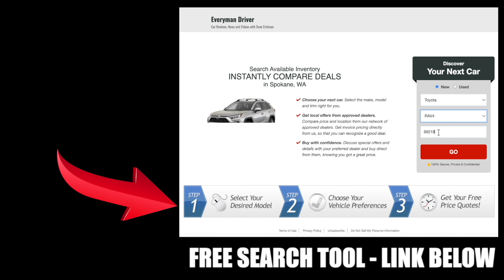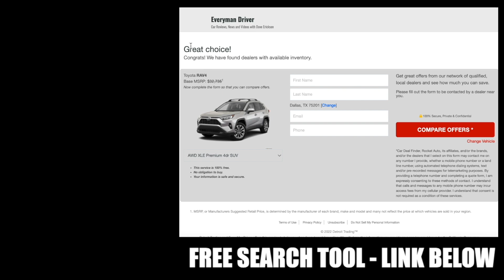800 Horsepower! 2025 Mustang GTD is only $300,000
Ford Motor Co. is putting a $300,000, 800-hp halo atop its Mustang lineup that's taking aim at European supercars both on the track and in the streets.

The 2025 Mustang GTD, revealed Thursday evening, is billed as the most powerful street-legal pony car ever and is based on the Mustang GT3 race car that will return to Le Mans next year. It includes carbon-fiber body panels, magnesium wheels, a rear-mounted eight-speed transaxle, a semi-active suspension and a special 5.2-liter V-8 engine.

"It's the pinnacle of the breed and the very best of both street and racing," said Jim Baumbick, Ford's vice president of product development operations and quality.

Executives say the idea for the vehicle came from CEO Jim Farley, who insisted on a road version when he saw the GT3. Farley teased the possibility on Twitter in March.

"I've always promised myself I would push my team to do things that were unnatural in the name of producing something that's really special," Farley said. "I want to see Porsche, I want to see Aston Martin, I want to see Mercedes sweat."

Ford says the car was entirely designed for performance.